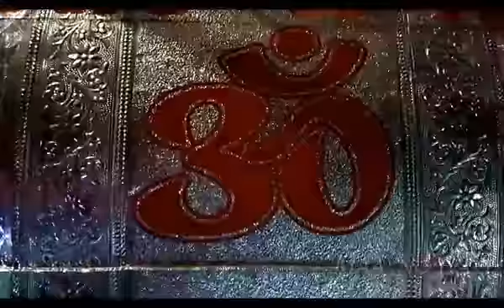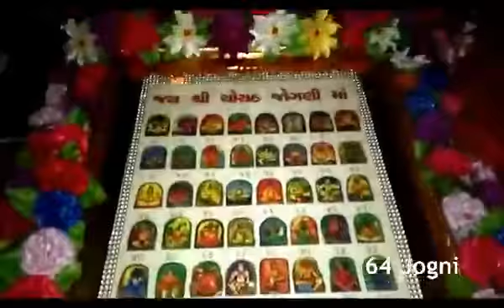jogmaya palodar jogni maa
palodar 64 jogni mataji tample